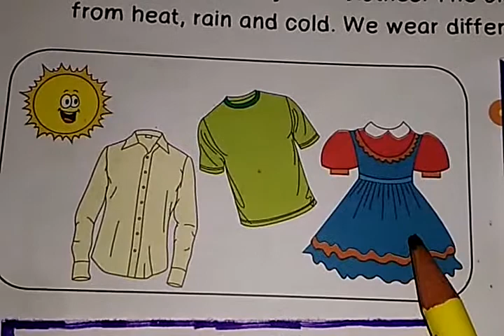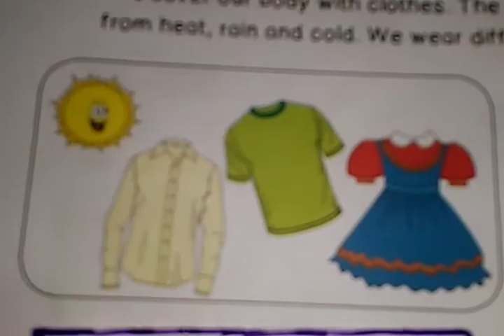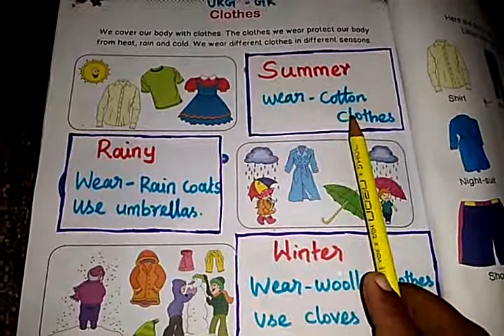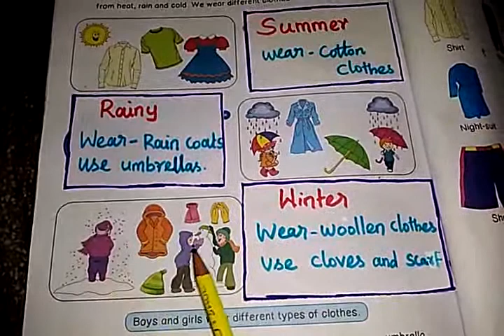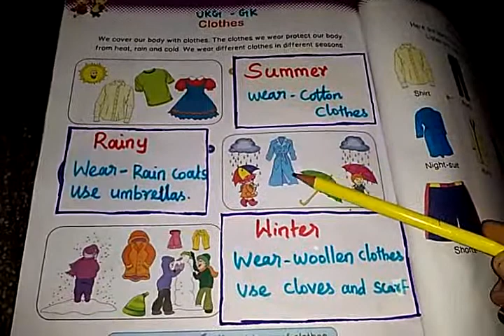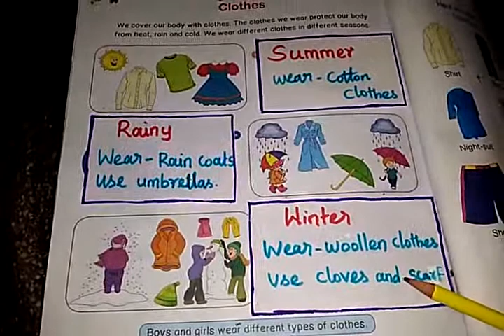UKG GK clothes term2